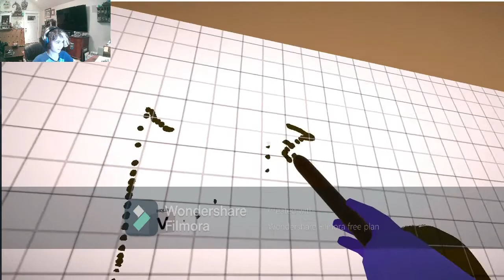we had a bad christmas